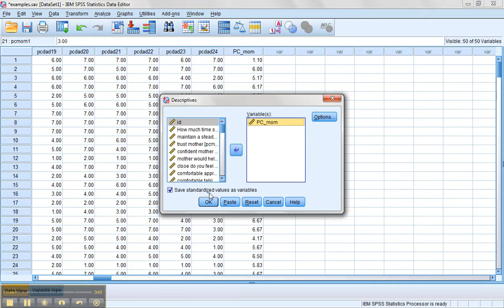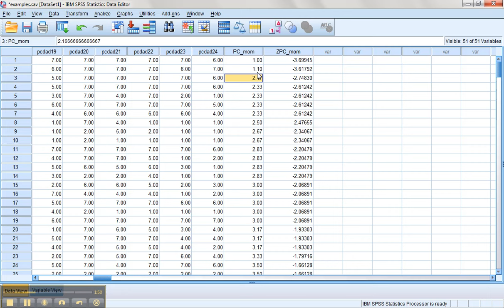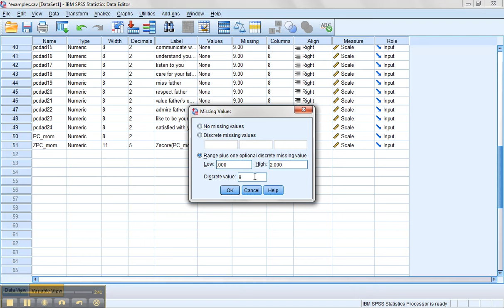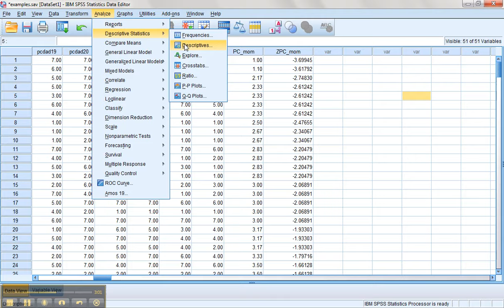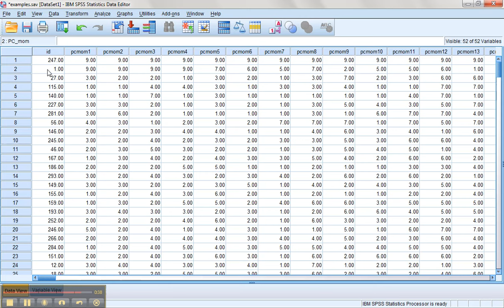Removing Outliers From a Dataset